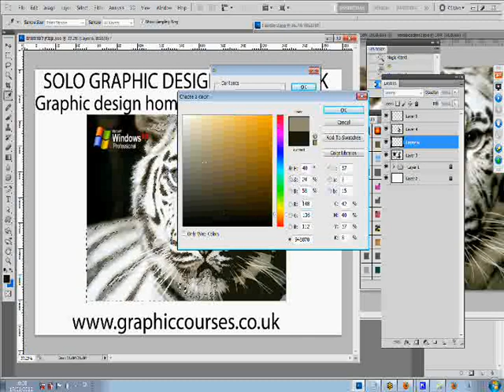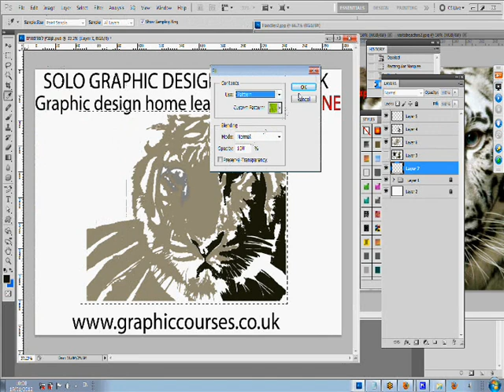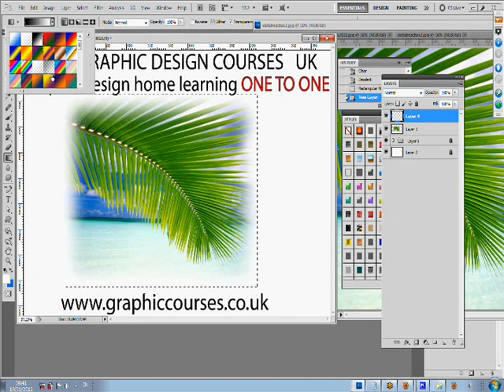How to Make a Fashion Design Portfolio UK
How to Make a Fashion Design Portfolio